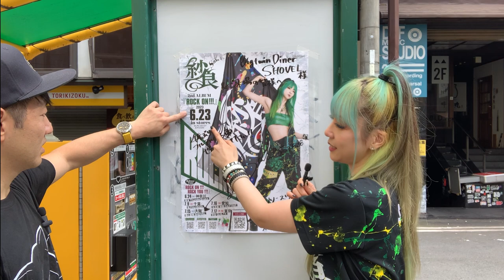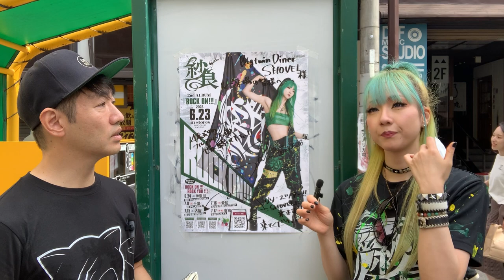SALA/紗良 INTERVIEW (HADES' Singer) - Her Solo Career, Inspirations & Aspirations (w/subs)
Recorded on 6/18 before Sala's solo show at Osaka Shovel!
(Apologies for the delay! Work, life, SUBTITLES...!!!)
Please enjoy and learn about this amazing and hardworking artist!

Purchase her album, ROCK ON!!!

Purchase their EP!